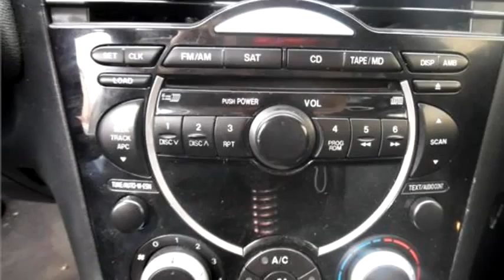2005 Mazda RX-8 $6995 775-737-4969 by MotorSports Unlimited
2005 Mazda RX-8 , 4 Dr Coupe, $6995, 134489 Miles , MotorSports Unlimited, check more inventory from this dealership 2070 Mill Street Reno Nevada , , Manual, Rear wheel drive, Ext Color: Gray, Int Color:Black, Body Style: Coupe, Engine Size: 1.3L L2 ROTARY (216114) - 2/1/2015 12:29:21 PM - 1/27/2015 2:20:47 PM.